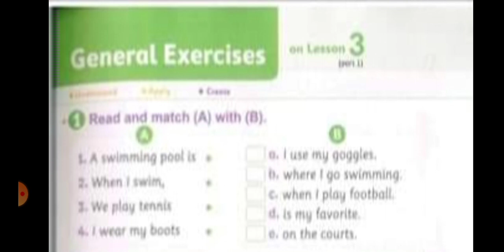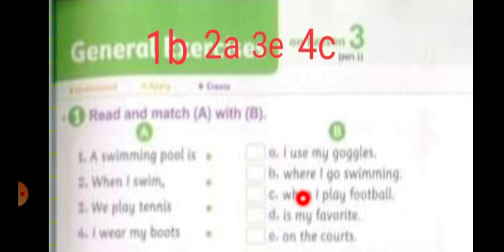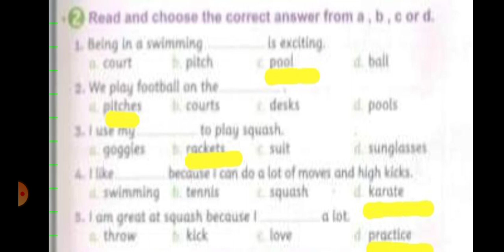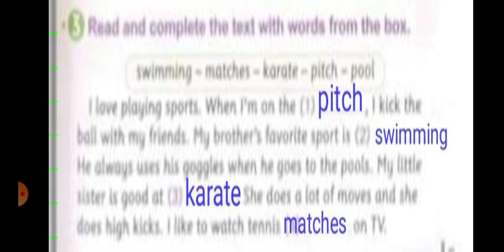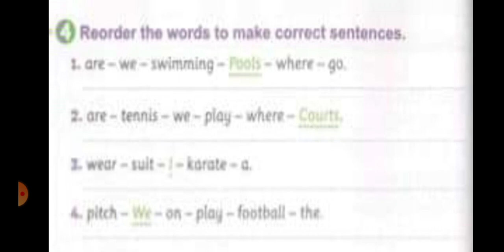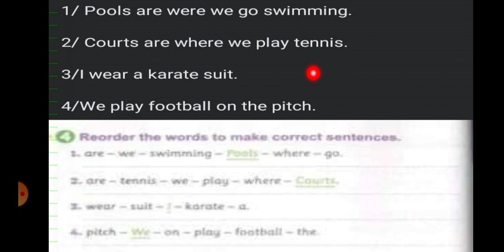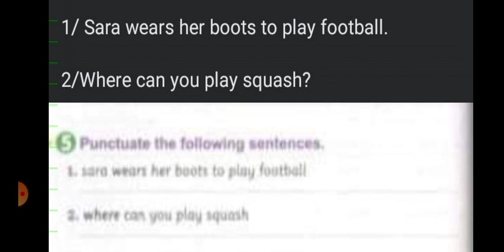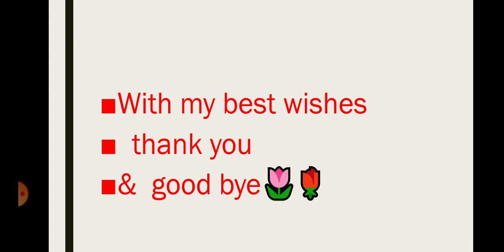حل اسئلة لغة انجليزية منهج connect 5 unit 2 lesson 3 من كتاب المعاصر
بلاي ليست بجميع فيديوهات منهج connect 5 وحل الاسئلة من الكتب الخارحية الباهر والمعاصر وقطر الندي و